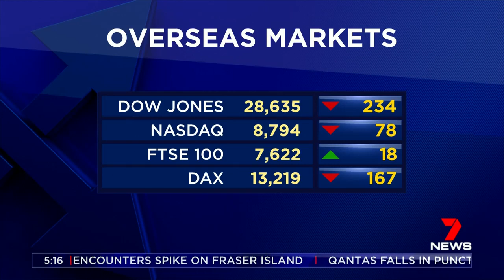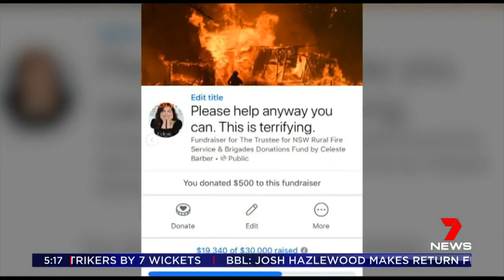Seven's Early News - 06/01/2020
Presented by Angie Asimus.

This video was uploaded for educational, archival and informational purposes.